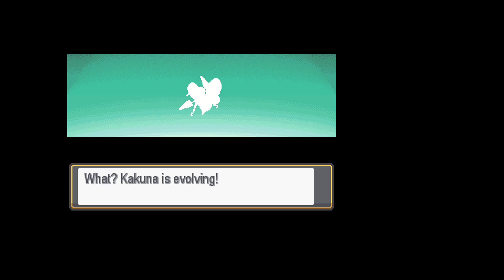Polowanie na wodne pokemony i stunfiska (Pokemon TGOM odc. 4)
Jestem nowym youtuberem, dlatego takie słabe filmy, lecz nie chcę, by to was zniechęciło.